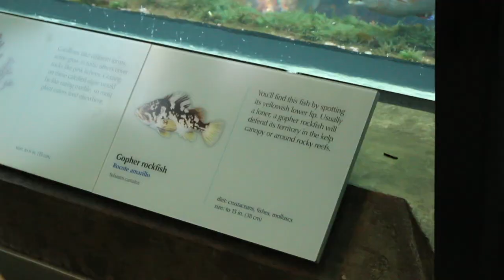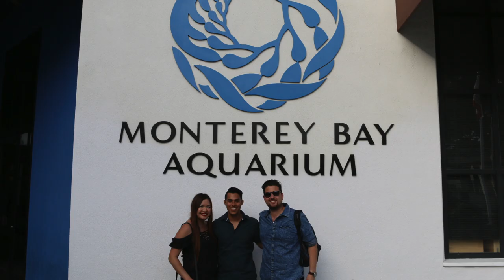I Visited the Monterrey Bay Aquarium - (Finding Dory's Inspiration for the Marine Life Institute)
At $50 a ticket I expected more from this Aquarium but it was fun to spend the afternoon with friends.

It is a big aquarium so be ready to spend 3 or more hours to see everything.

Also there is only street parking so just remember to go out and put money on the meters ;)

-Luis Carrillo

P.S. This aquarium was used as inspiration to create the "Marine Life Institute" in the movie "Finding Dory"

P.S.S. I Found Dory & Nemo!